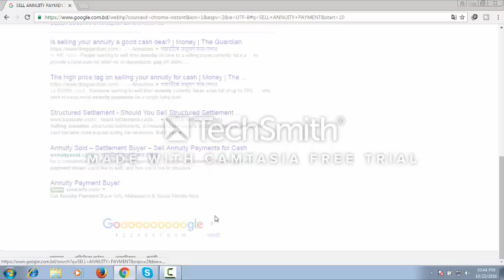SELL ANNUITY PAYMENT new